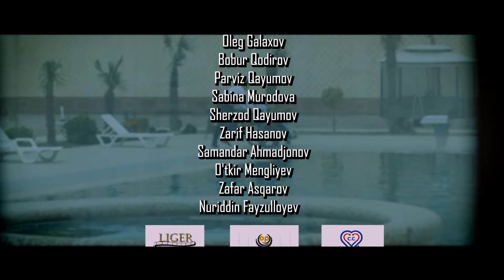So'nggi najot 45-qism (milliy serial) | Сунгги нажот 45-кисм (миллий сериал)